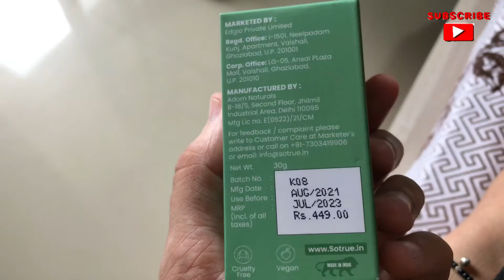Green Stick Mask Review | Viral Green Tea Mask | Green Mask Stick Honest Review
Note:- It acts as a normal mask. There is no pores comes out visibly on my face.
This is a marketing tactics to sell it.

HI all, I am sonakshi, this is my youtube channel " Indian vlogger sonakshi ". My dear virtual family m very happy that you found my video on YouTube and stop by... I welcome you all to my channel "Indian Vlogger Sonakshi". if you find my video interesting then please like this video...share with your friends...and subscribe to my channel...its absolutely free...but it matters a lot to me...